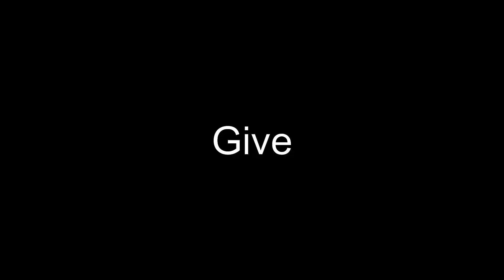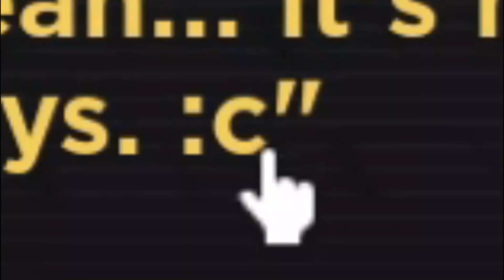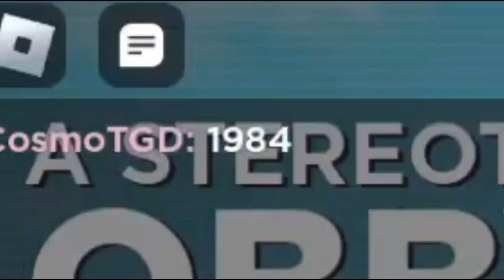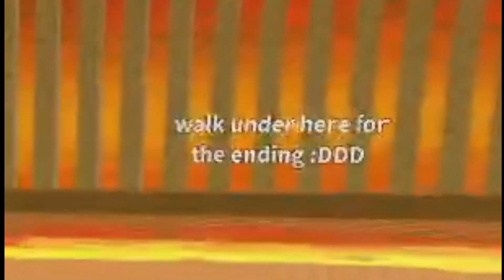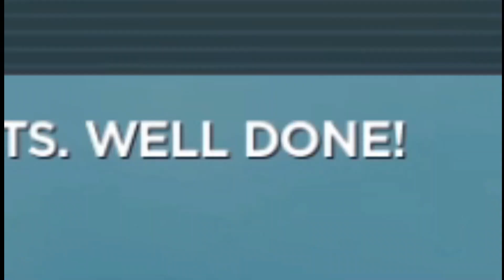UNLOCKING THE ACHIEVEMENTS + JAMES ENDING! | A Stereotypical Obby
We return to A Stereotypical Obby to take the challenge of unlocking the remaining four achievements we have left to get! If you want to follow along, here's how you can do it too!